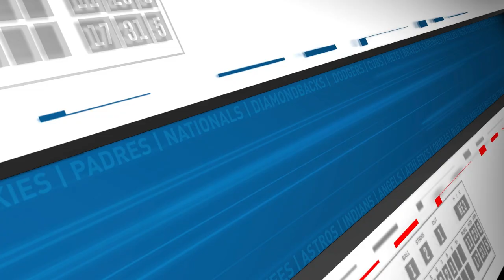RAYS PROMOTING SHANE BAZ & RANKING WAIVER WIRE HITTERS | Fantasy Baseball Today In 5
The Rays are calling up Shane Baz Monday. Should he be added in any redraft leagues? Where does Brendan Rodgers rank among the top shortstop adds? Is Jarred Kelenic the top waiver wire outfielder from the weekend? Why are people still hesitating on Frank Schwindel?

AUDIO
'Fantasy Baseball Today in 5' is available on Apple Podcasts, Spotify, Stitcher, Google Podcasts and wherever else you listen to podcasts.